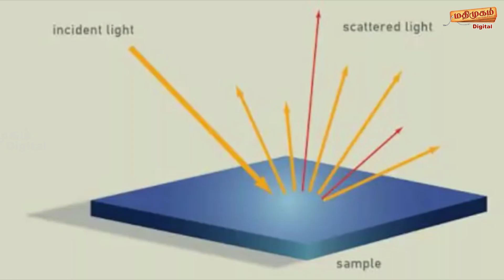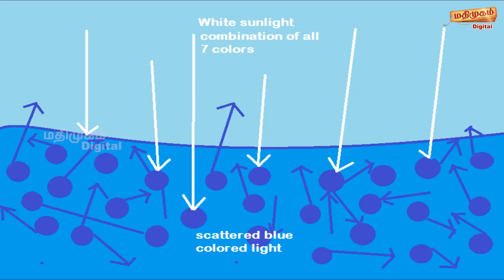CV Raman : | யார் இந்த C. V.இராமன் | CV Raman Biography | CV Raman Birthday Special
Sir Chandrashekhara Venkata Raman
Sir Chandrashekhara Venkata Raman was born in Tamil Nadu in November 1888.